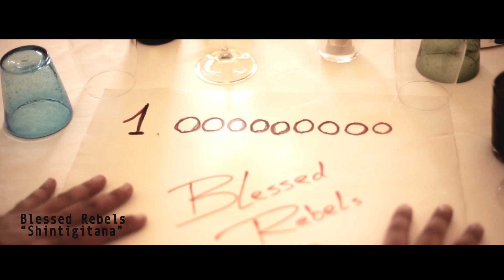Shintigitana - BLESSED REBELS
Blessed Rebels are:
Albe - voice
Robert Zuckerman - bass
Lorenzo Herrnut-Girola - guitars
Manuel Fazzini - drum
The music of shintigitana is composed by Robert and arranged by Blessed Rebels.
Lyrics by Albe.